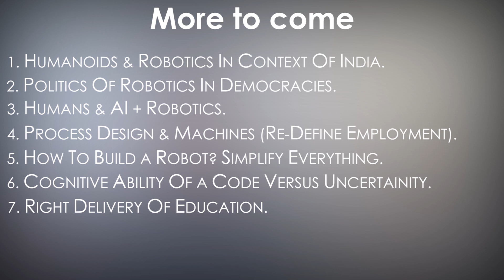Singularity - Good and Bad behavior of machines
1. What is union or family of robots?
2. Is convergence of Robotics with Artificial Intelligence dangerous?
3. Are robots going to take over and possibility of Terminator kind of scenario?
4. What do you do if robot chases you? :-)
5. How can combination of Robotics with IoT improve life?
6. What is good behavior and bad behavior from a robotics perspective?
7. What’s the difference between a traditional versus self-learning robot?
8. Do we need a uniform certification / regulation standards for commodity robots?

8 talks with Professor Sethu, University of Edinburgh & co-Director AI @ The Alan Turing Institute ... For more, read